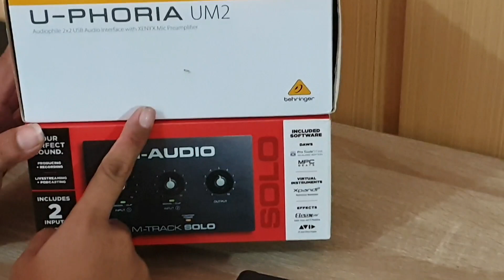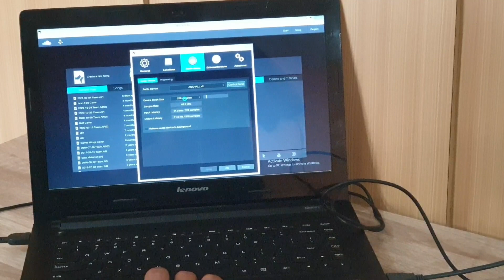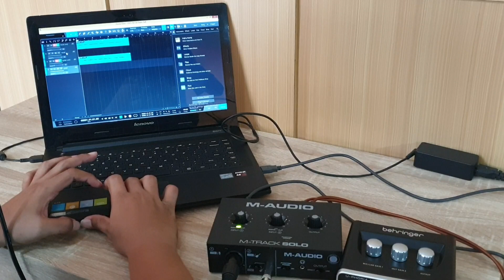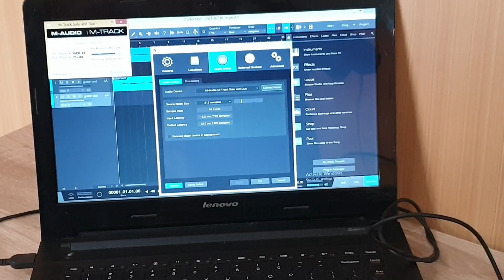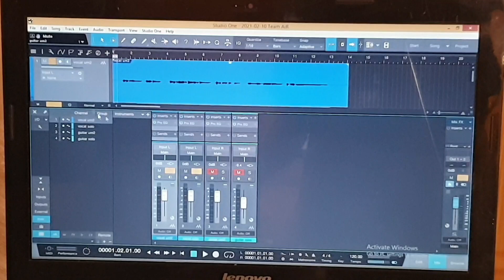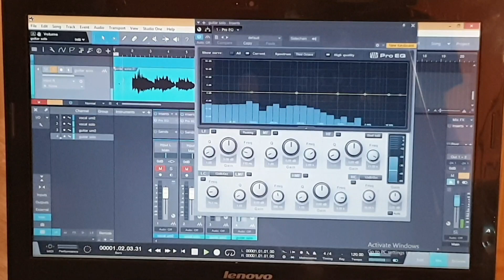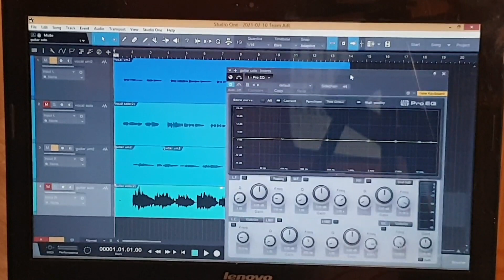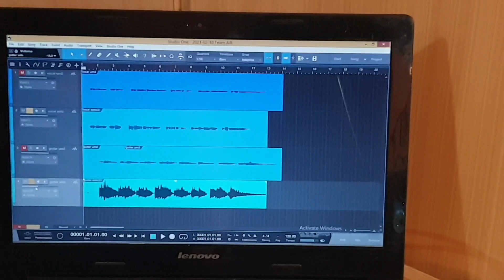REVIEW M-AUDIO M-TRACK SOLO dan Behringer UM2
link pembelian ada di bawah ini

MAUDIO MTRACK SOLO
tokopedia :